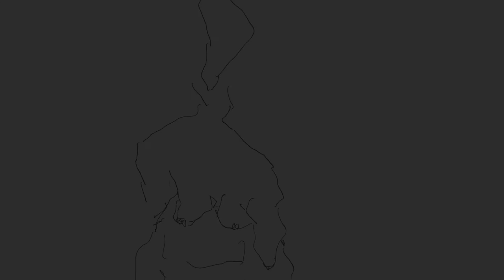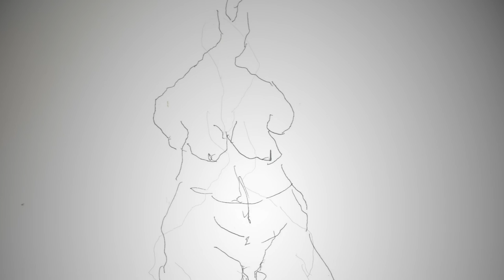Huseyin Ozinal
Edep-siz II 2017 Art Rooms